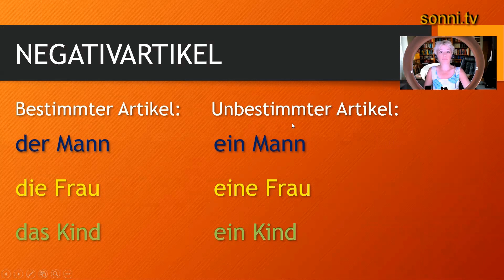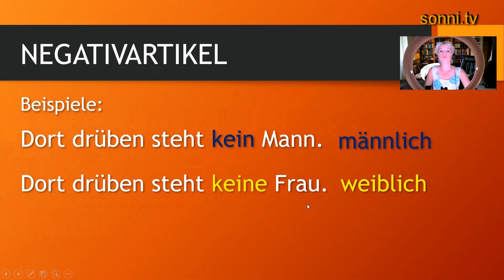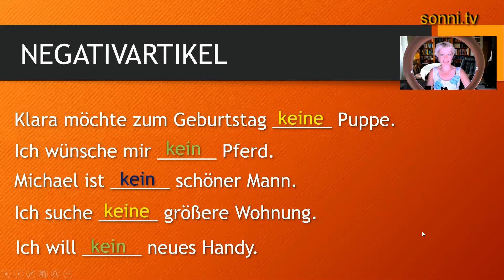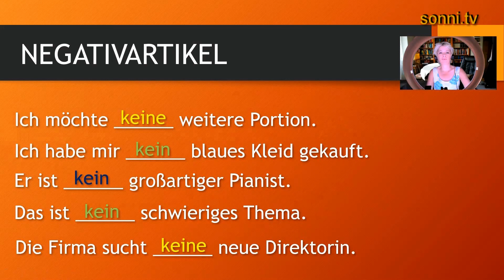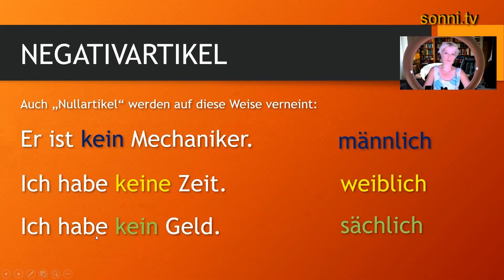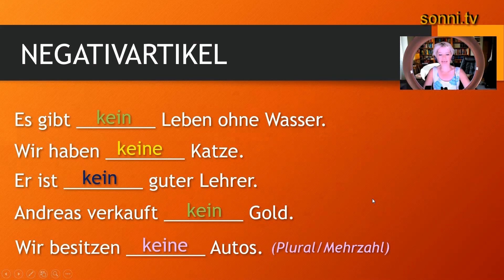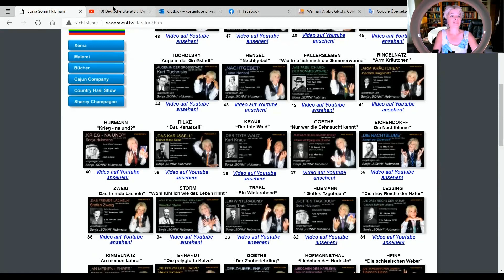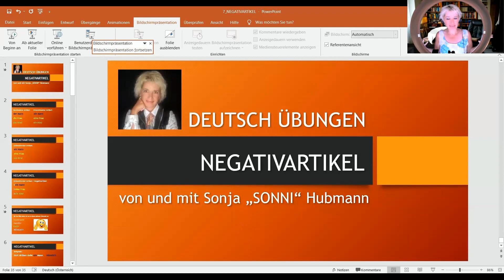Deutsch Übungen: „Negativartikel“ (mit Sonja Hubmann)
Als Erweiterung meiner Sprachvideos zum Thema „Deutsche Grammatik“, habe ich mir einige Übungsbeispiele ausgedacht, die ich mit euch in diesem Tutorial gemeinsam durchgehen möchte. In dieser Folge sehen wir uns Übungen zu den Negativartikeln an.